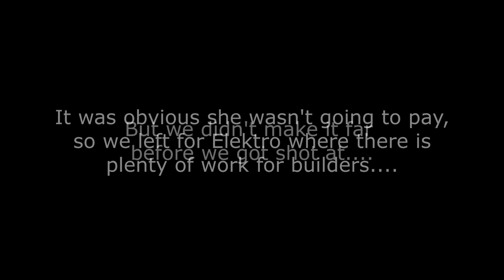Chernarus Building Inspectors - DayZ Standalone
Just an average builder trying to do his job in the forsaken world.

Thanks Pat for being a champion! Hope to hear from you again!

Enjoy ツ